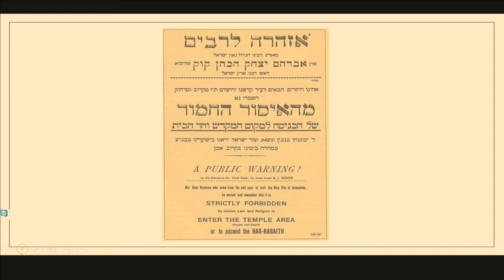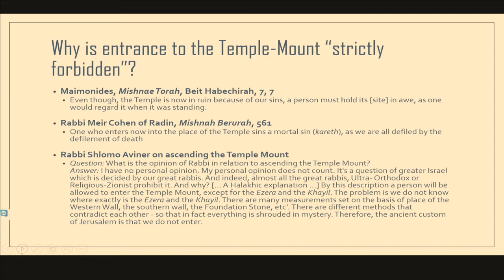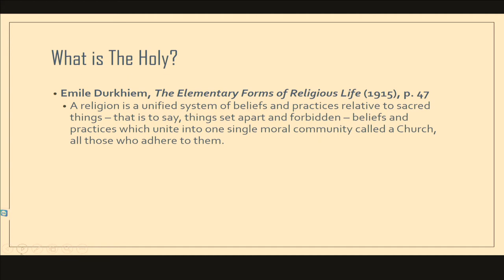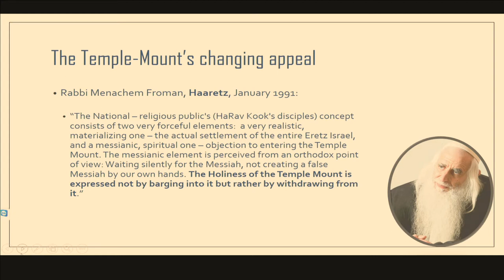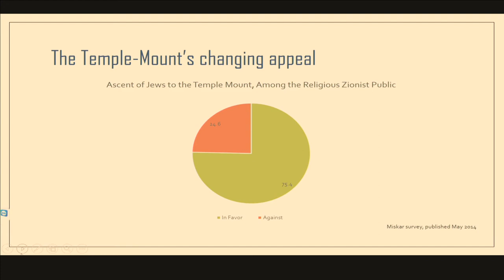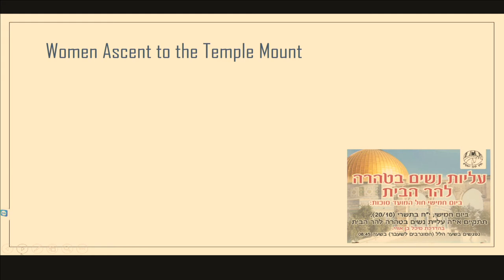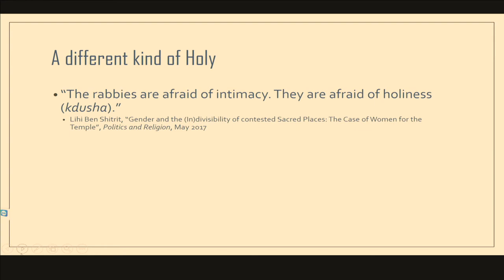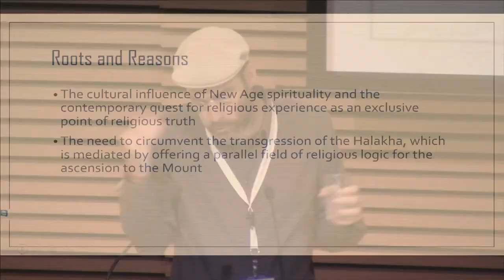Feeling the Sacred: The Temple Mount and the Reconfiguration of the Jewish “Holy” | Tomer PERSICO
Holy Lands and Sacred Histories in New Religious Movements

The 2017 CESNUR Conference

Session 7
Around the Temple:
Holy Places and Contested Spaces in Israel

Chair: Marianna RUAH-MIDBAR

Feeling the Sacred: The Temple Mount and the Reconfiguration of the Jewish “Holy”
Tomer PERSICO (Tel Aviv University, Tel Aviv, Israel)

Co-organized by:
Center for Studies on New Religions (CESNUR)
The Israeli Information Center for New Religious Movements (MEIDA)
The Van Leer Jerusalem Institute
The Goldstein-Goren International Center for Jewish Thought (Ben Gurion University)
International Society for the Study of New Religions (ISSNR)

Visit the Van Leer Website